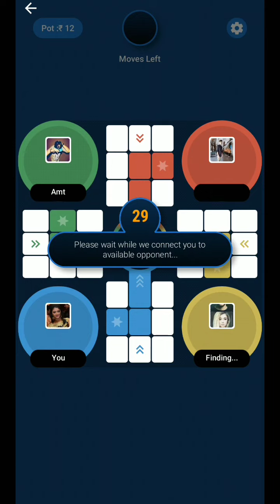Big Cash New Fast Ludo game | Big Cash Big Ludo 2022 | 4 Players Gameplay Part #18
Big Cash New Fast Ludo game |  Big Cash Big Ludo 2022 | 4 Players Gameplay Part #18 | Big Cash Big Ludo 2022 | 4 Players Gameplay Part #18 | big cash app se paise kaise kamaye

Play Big Cash the best earning game of 2022. 20 joining bonus.

Amazon Prime Music Free

Sell On Amazon

Amazon Business

Mobile Game Controller Finger
Computer Keyboard Mouse Pad
Wired Gaming Mouse
Gaming Laptop
Gaming Wired Keyboard
Gaming Headphone
Gaming Smartphone

[GAMES WORLD]

The extreme gaming. All Android And PC Game play i will show you here.
you can watch how to play these games with tricks.

✅ Tags 👇
ludo gameplay
gameplay
ludo gameplay video
android gameplay
ludo king gameplay
ludo club gameplay
ludo club gameplay trailer
ludo android mobile gameplay
ludo king gameplay 4 players match
ludo king chakka gameplay 4 players match
ludo game play
ludo king game
big cash ludo